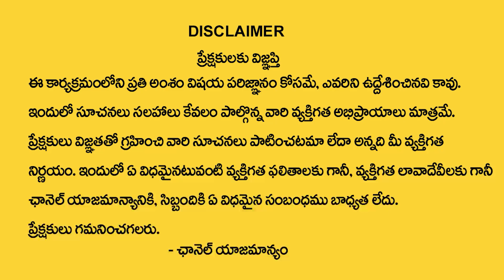Ramesh Makeup Academy | Professional Makeup Courses